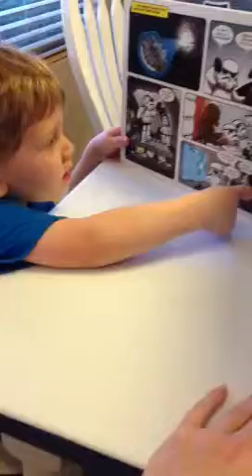Reading Star Wars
Storm troopers